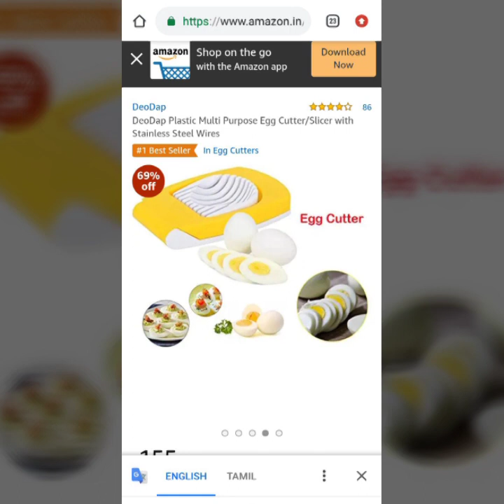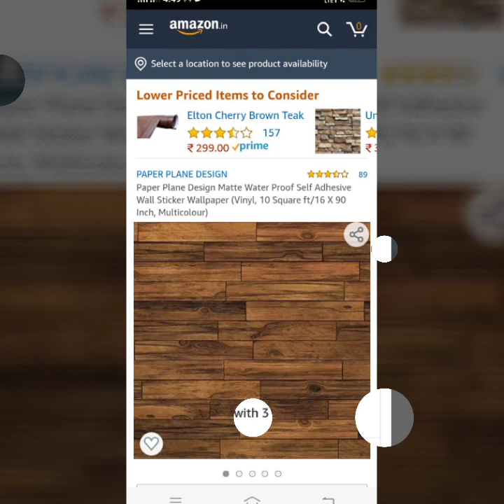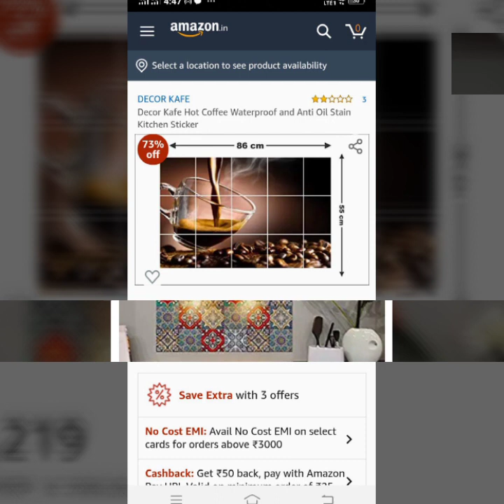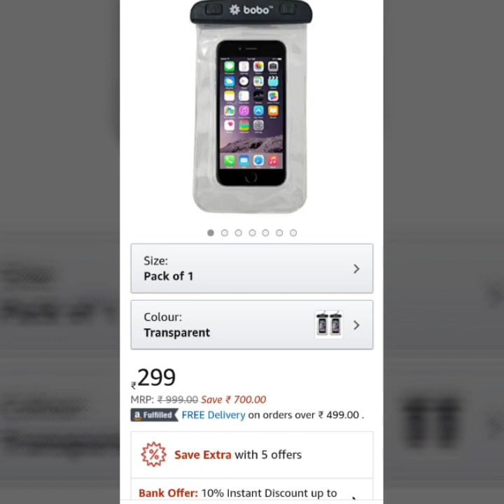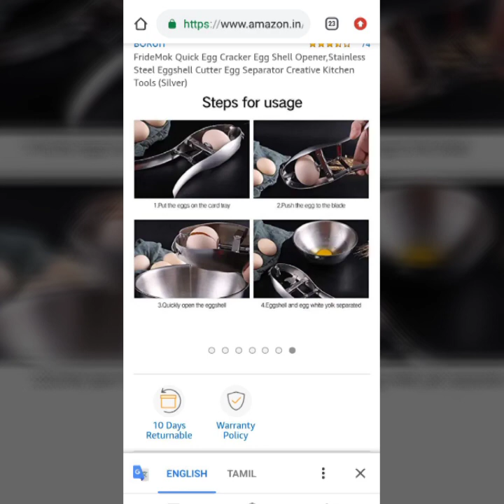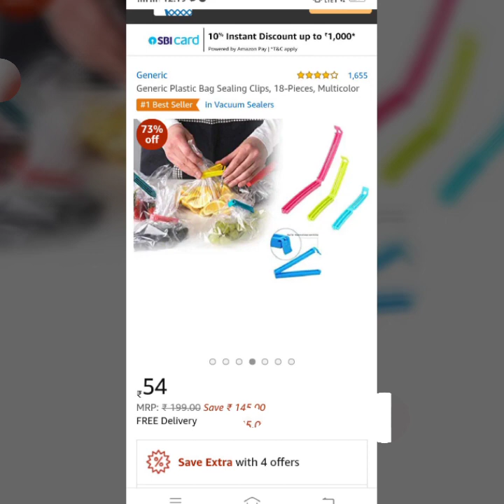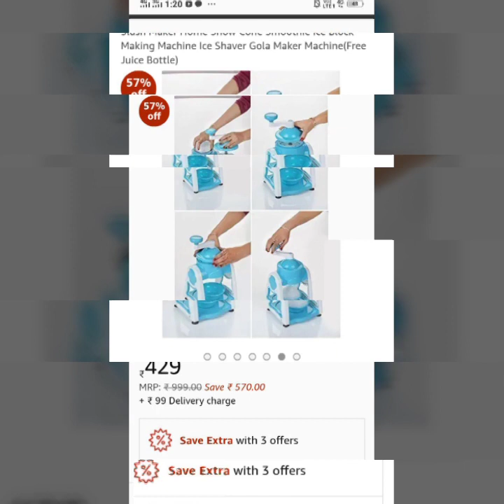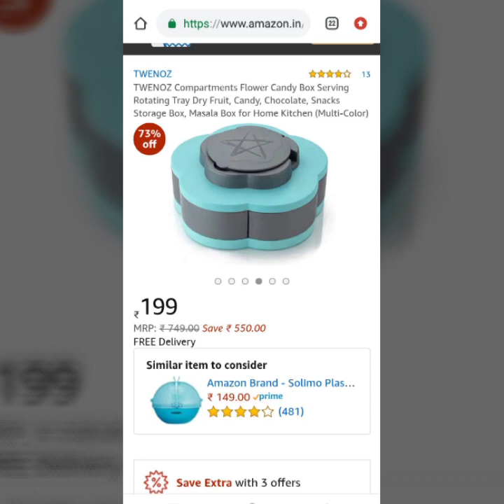Easy tips kitchen products part 2 video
Hi friends your watching easy tips channel this video is about kitchen products Amazon kitchen products every products are useful to your kitchen so watch this video and use this video if you want you can buy in Amazon

#Easy Tips GS channel ##
Come on friends let's join and rock💃💃💃